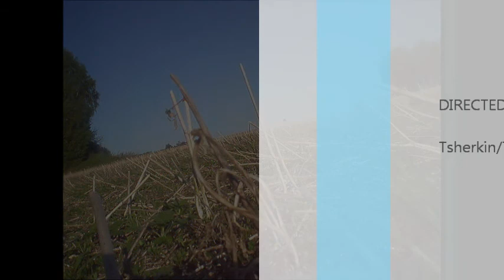Bixler flying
Quite windy day, as the plane get´s higher plane starts to wobble a lot. Nice video still.